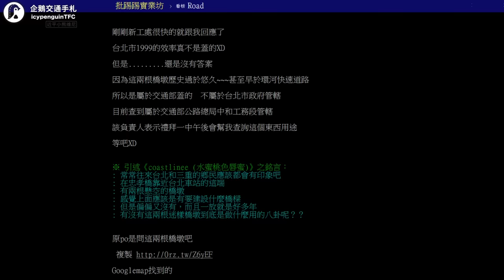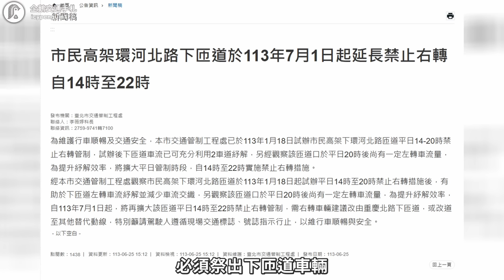全台最悠久天空斷橋？忠孝橋旁2根孤單的橋墩，閒置40多年背後的祕密到底是？｜企鵝交通手札【探奇交流道】